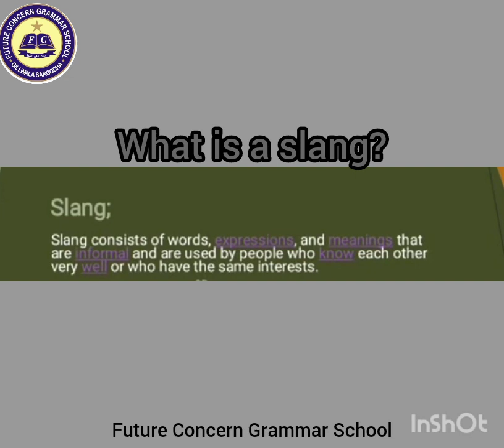Slang Words FCG School FCGV 1393